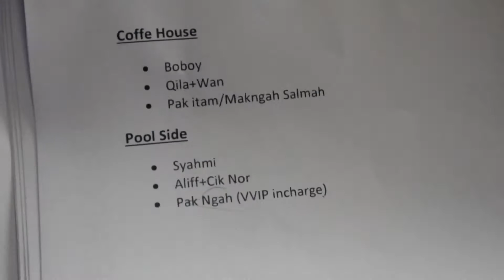Part 2/2 Wedding of Fatyn and Hafidz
Dated June 7th and 8th.